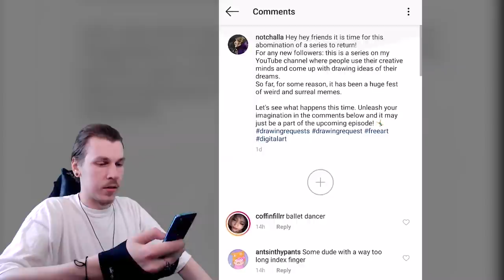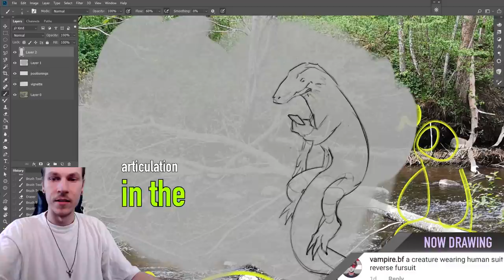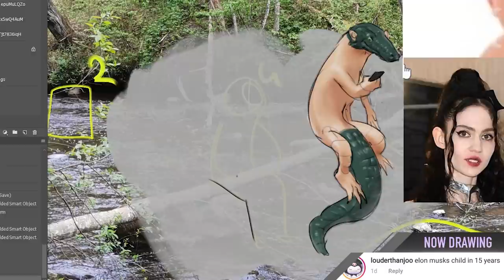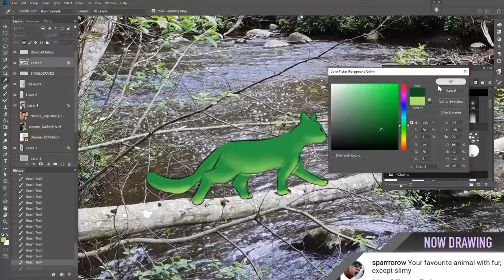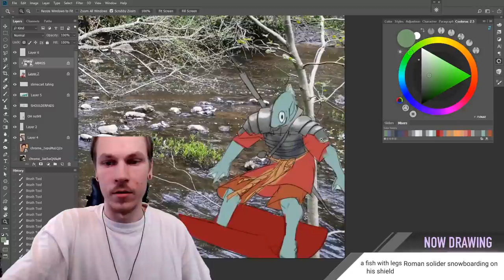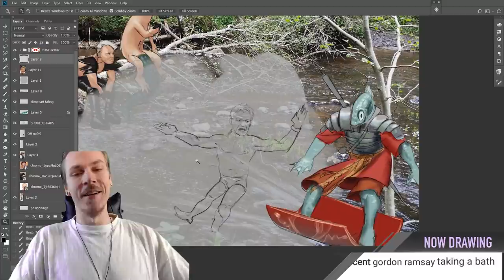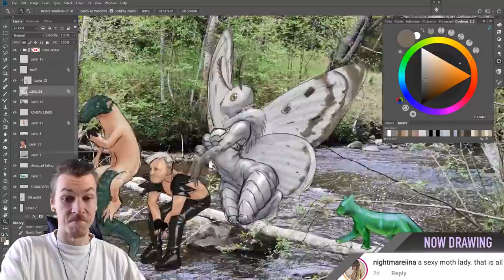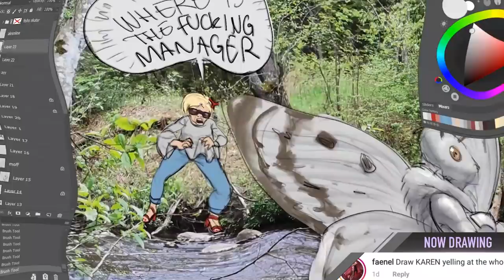Elon Musk's Son IN 15 YEARS (Drawing your Comments #8)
The iconic series Drawing Your Comments has returned to YouTube, with improved artistry and upgraded visuals! This is the start of a new season, dedicated to helping me get my Instagram story links feature back. Follow to participate in the next episode ➤

As usual, this episode contains a multitude of spicy comments, transformed into an EPIC, cohesive scene in the wild. Guest appearances include the one and only Gordon Ramsay and X Æ A-12 (plus his girlfriend).

LINK DUMP

Tablet - Huion Kamvas 16 Pro
Drawing software - Photoshop CC 2018
Photoshop plugins - Coolorus (color wheel), BrushBox (brush manager)

Thanks 4 the viewing session